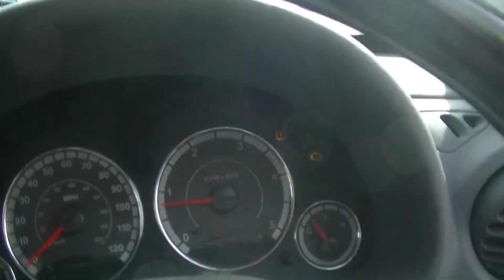NOTTINGHAM LOT 5 JEEP CHEROKEE MA07DYD